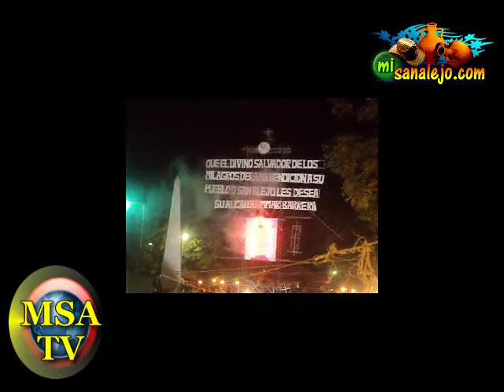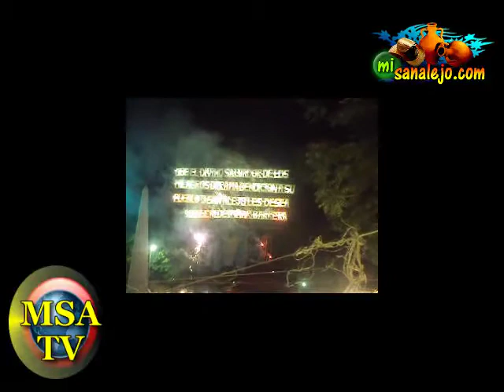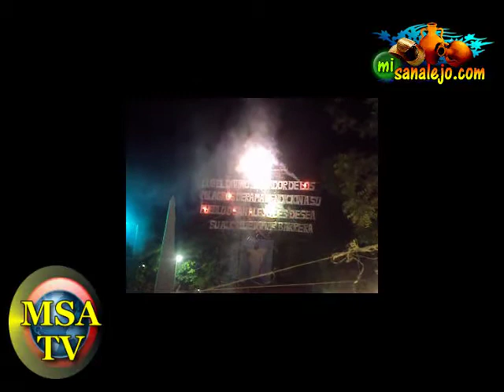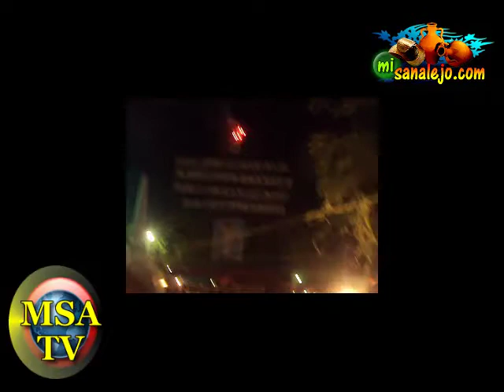13 de Enero del 2011 QUEMA DE CASTILLO DE FUEGO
- 13 de Enero del 2011 QUEMA DE CASTILLO DE FUEGO